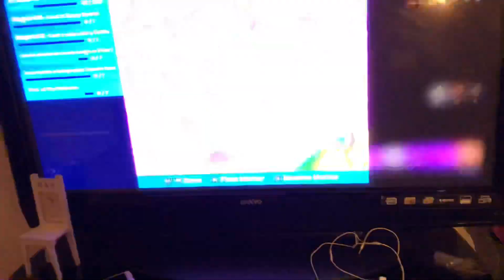PLAYING FORTNITE CLOSE ENCOUNTERS *SHOTGUNS ONLY* ONE KILL ONE SPICY CHIP!!!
instagram adamebrothers
instagram ericadamee
instagram jadieladame
twitter ericadamee